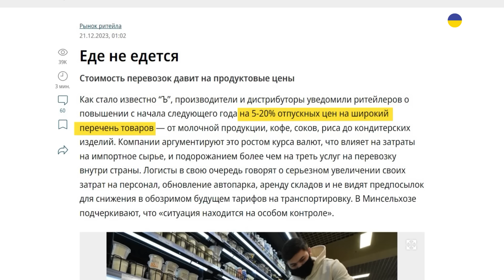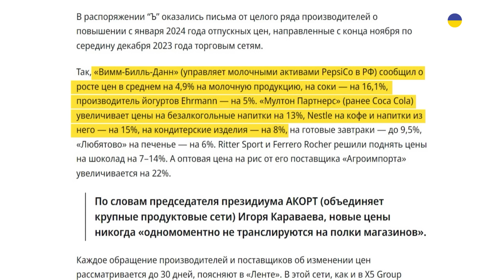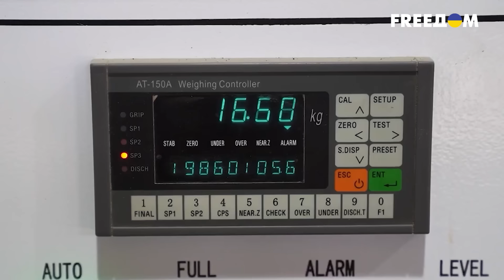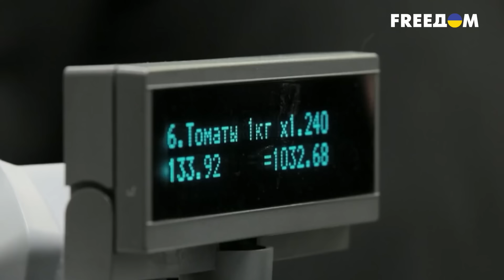КОСМИЧЕСКАЯ ИНФЛЯЦИЯ! Жесткое повышение цен в РФ! Прогноз экономистов шокирует | ВАШИ ДЕНЬГИ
Как бы ни пытался Центробанк остановить инфляцию в 23-м году – она росла. И продолжит расти в году нынешнем, 24-м. Что и на сколько подорожает – есть прогноз от экономистов, неутешительный, и про это далее в нашем видео.